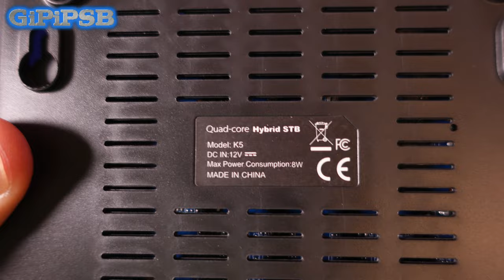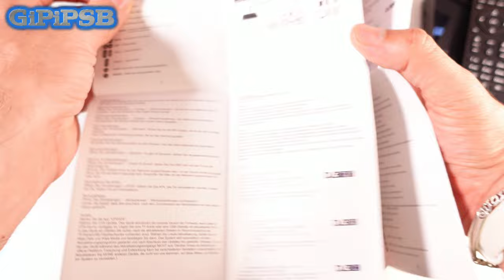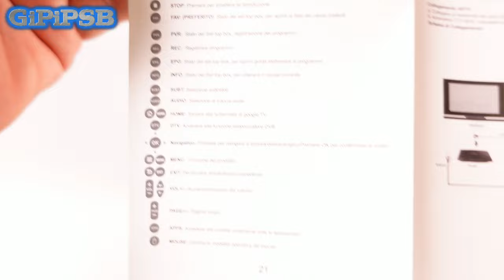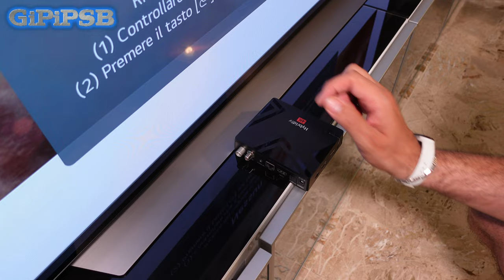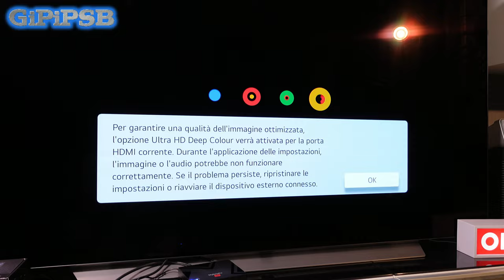Decoder Hybrid Digitale Terrestre DVB-T2 Mecool k5 - Unboxing & Collegamenti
Cavo HDMi 2MT Amazon
Cavo antenna 1,5MT Amazon
​​​​Batterie AAA Amazon
​​​HUB USB3 con 4 tasti Amazon=
HUB USB3 con 7 tasti Amazon=
​​HUB USB3 11 porte Alimentato Amazon=

La mia attrezzatura:

Sony Vlog Camera ZV-1 Amazon=
Dji Osmo Pocket 2 combo Amazon=
Kit microfoni Synco Amazon=
Kit Accessori Osmo Pocket Amazon=
Xiaomi Mi Note 10 PRO
YI 4K Plus Action Camera
Zhiyun Smooth 4 Stabilizzato 3 Assi
Treppiede Cavalletto Fotografico Andoer Q666
Tripod estensibile